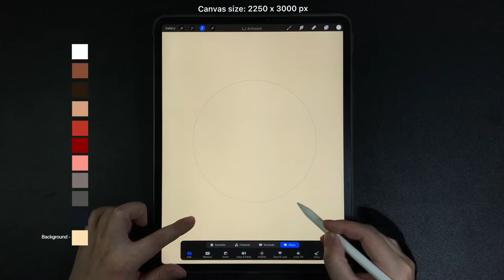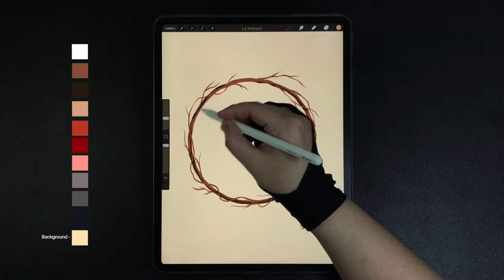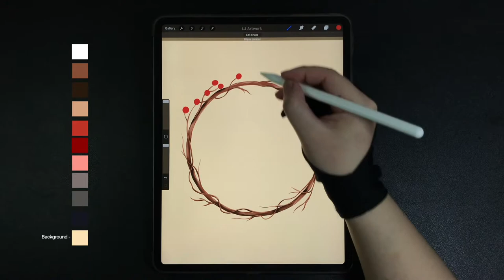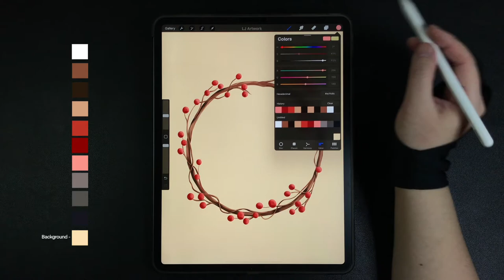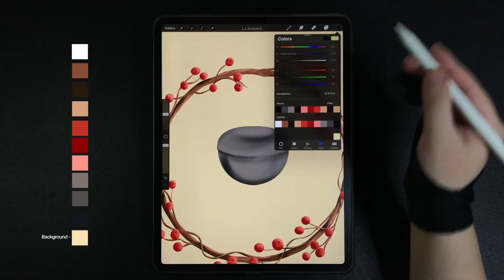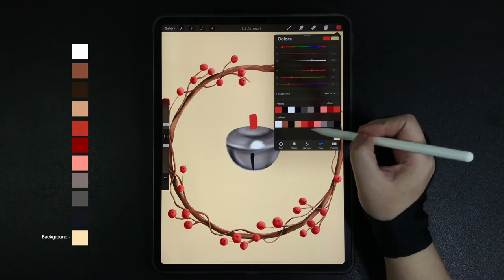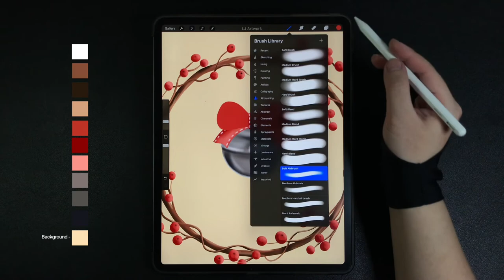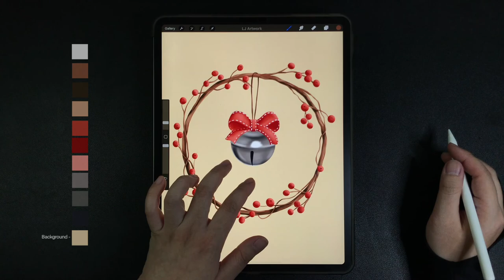Christmas Red Berry Wreath With Bell iPad Procreate Drawing - Step by Step Drawing Tutorial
00:00 - Red berry wreath drawing
17:29 - Bell drawing
26:45 - Red bow & hanging string drawing

Hexadecimal Colors
ffffff, 80503b, 261a0f, cca183, b03d2e, 7e120d, ec968c, 7c7371, 52504d, 14141d, f7e1b9

Brushes
Studio pen, soft airbrush

-Procreate App
-2250 x 3000 pixels (paper set up)

How to Draw wreath made with red berry branches - Christmas round bell - Procreate iPad Pro Drawing Tutorial - Digital Art Drawing Step by Step